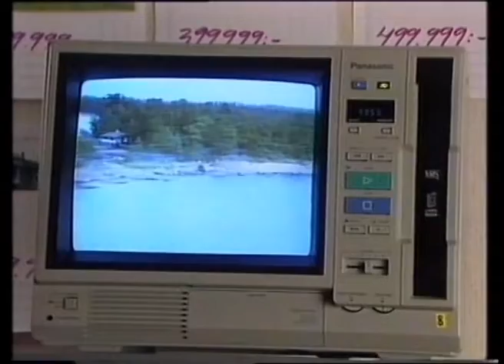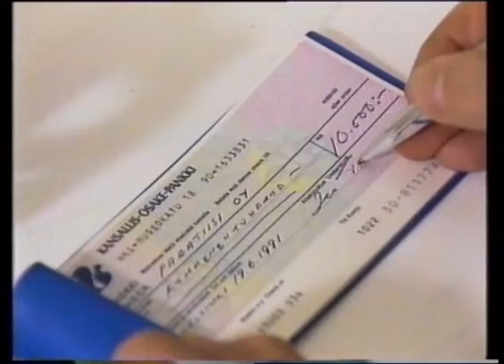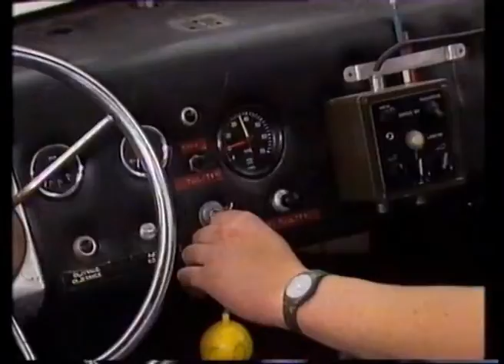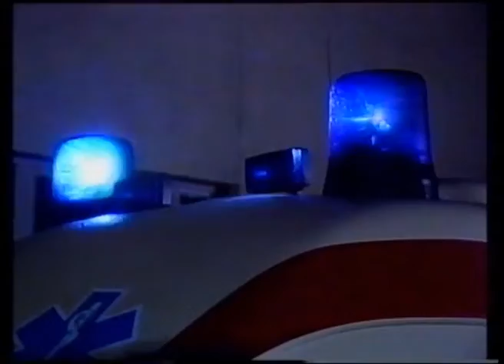Keskiyön aurinko [1991, lyhytelokuva, Ismo Sajakorpi]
Ismo Sajakorven komedia vuodelta 1991.

Elokuva osallistui Montreaux'n Kultaisen Ruusun festivaaleille toukokuussa 1991.

Rooleissa mm. Jyrki Kovaleff, Jyrki Nousiainen, Heikki Kinnunen, Eija Vilpas, Matti Tuominen, Johanna Raunio, Eero Saarinen, Esko Nikkari, Mato Valtonen, Matti Ruohola, Ulla Tapaninen, Juhani Kumpulainen, Ilkka Heiskanen

Elokuva esitettiin Suomen televisiossa 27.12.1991 kanavalla MTV1.